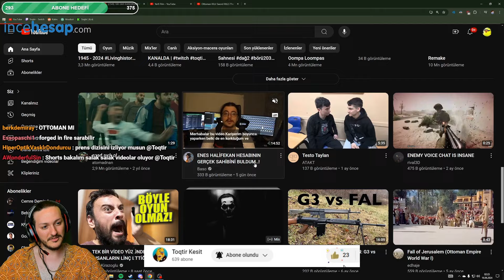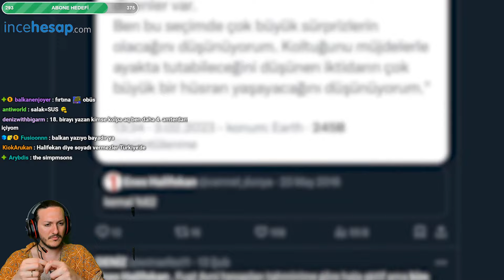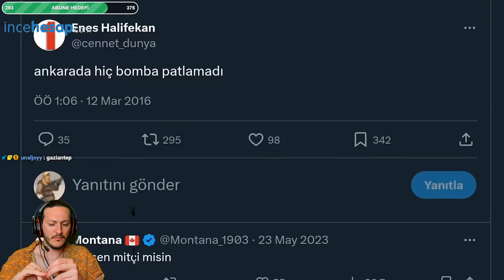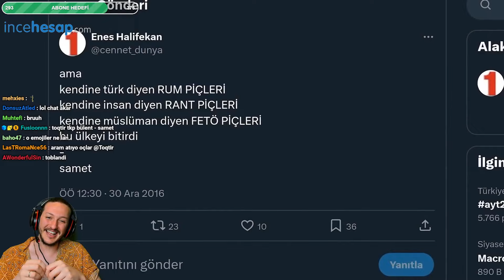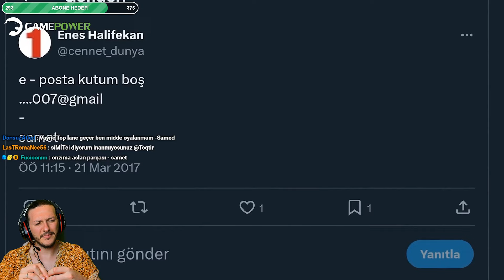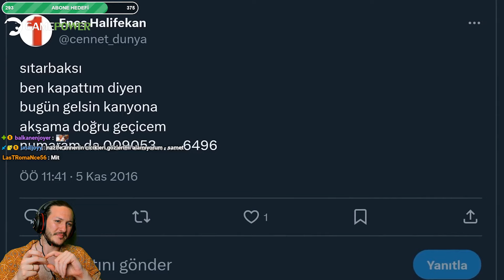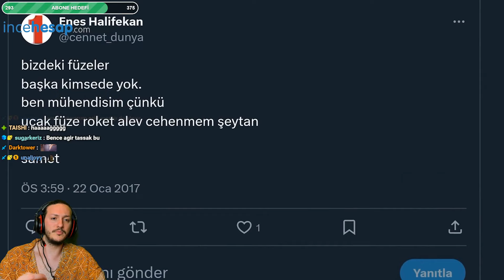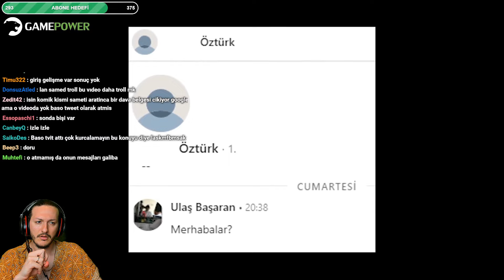Toqtir | Baso ENES HALİFEKAN HESABININ GERÇEK SAHİBİNİ BULDUM..! İzliyor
Bu canlı yayın kesitinde Baso'nun ENES HALİFEKAN videosunu izliyoruz. İyi seyirler.